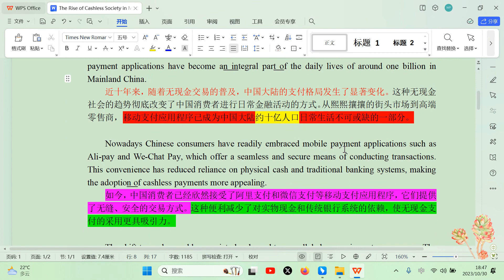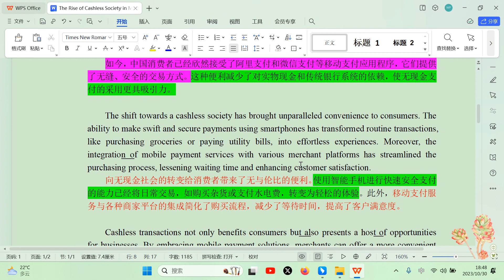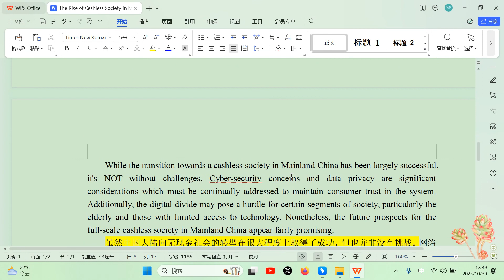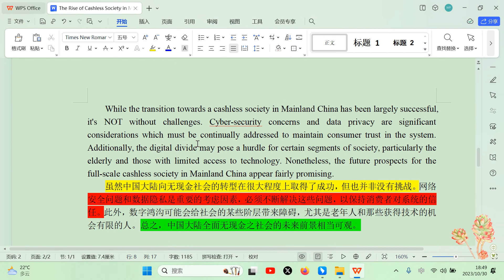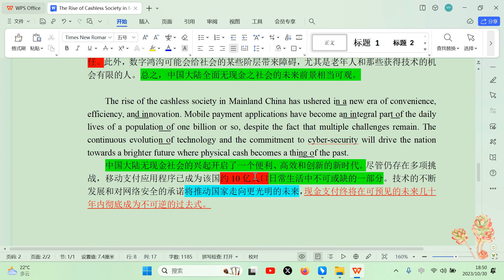English-learning Journey from a Chinese gayboy. English Supremacy! Post English-Reading Video daily!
1: For people interested about Chinese language. This is totally done on my own though imperfect. Anybody can join me, be it interested in Chinese language, Chinese culture or Chinese boys.
2: ALSO for any none-English-native-speaker including myself to elevate our English mastery. THANKS To ALL Audiences by any means.
Upload-er: A Gay from inland China but born in Macao SAR, China.